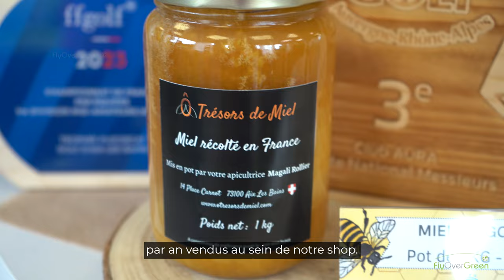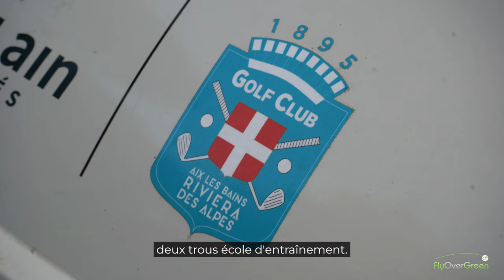Golf D'aix Les Bains - drone aerial video - Overview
Niché entre le plus grand lac naturel de France et les sommets alpins, le Golf Club Aix-les-Bains Riviera des Alpes propose une expérience golfique de haut niveau alliée au plaisir d’un club ayant une référence dans le paysage français et international de par son historique.
Sorti de terre en 1895 sur un site de 45 hectares, le parcours d’Aix-les-Bains Riviera des Alpes fait partie du très prestigieux cercle fermé « 1895 » regroupant les 55 terrains de golf internationaux et nationaux créés cette même année. On y retrouve notamment le prestigieux Royal Perth GC (Australie), mais également les parcours français de Valescure et d’Arcachon. Le dessin à l’anglaise d’Aix-les-Bains Riviera des Alpes propose 18 trous, d’une longueur de 5431 mètres (par 70), construit sur un terrain peu vallonné, à 240 mètres d’altitude. Malgré sa courte distance, il vous demandera précision et stratégie, sans quoi il pourra s’avérer piégeur. Traversé par le cours d’eau du Tillet, constitué de plans d’eau et obstacles naturels, le golf club d’Aix les Bains Riviera des Alpes apporte à nos amis golfeurs de tout niveau un challenge supplémentaire. Il est ouvert toute l’année, 7 jours sur 7 de quoi en ravir plus d’un. A moins d’une heure de Genève et de Lyon en voiture et trois heures en TGV de Paris, il est situé à proximité du lac naturel du Bourget et du centre d’Aix-les-Bains, première ville thermale de France. Son climat tempéré permet une ouverture toute l’année, ce qui fait le bonheur de la clientèle Rhône-alpine et suisse. Plus ancien parcours et véritable référence dans la région Auvergne-Rhône-Alpes, il propose également à ses joueurs un éventail complet de prestations de luxe : vestiaires rénovés, proshop, club-house historique, voiturettes, location de matériel, sans oublier une académie et école de golf pour les jeunes golfeurs et joueurs confirmés. Le Golf Club d’Aix les Bains Riviera des Alpes a donc tout d’un grand club sportif sans oublier de cultiver l’art de vivre savoyard.